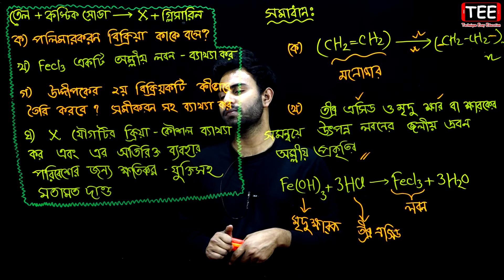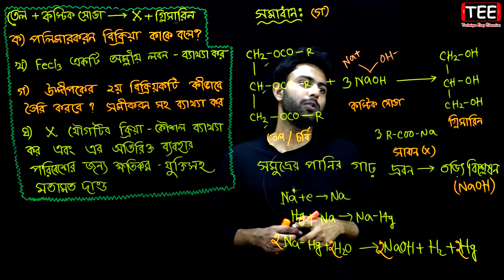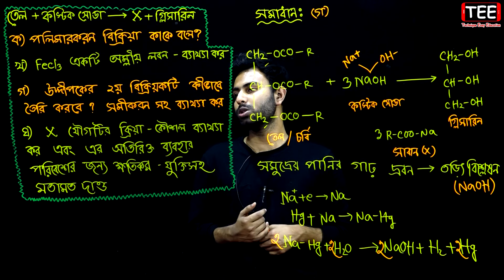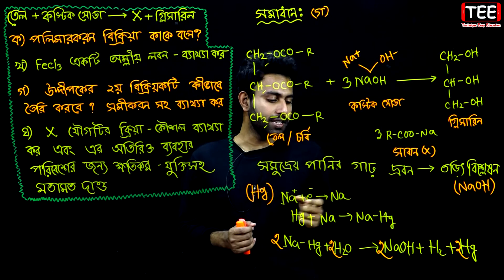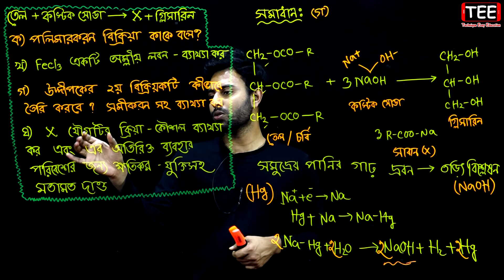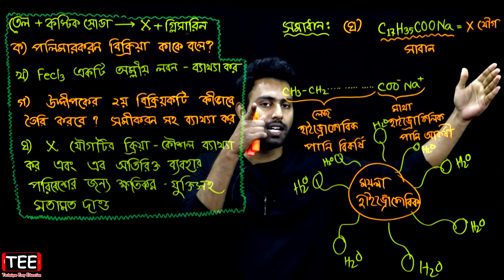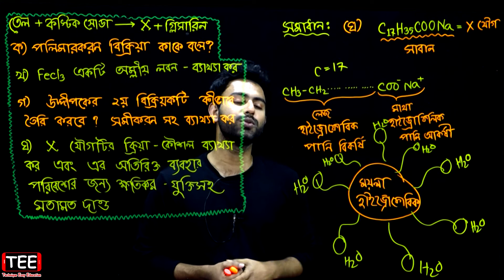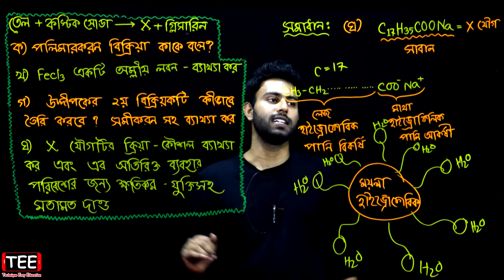বরিশাল বোর্ড ২০১৯ || অধ্যায় ১২ || আমাদের জীবনে রসায়ন || এসএসসি রসায়ন || SSC Chemistry Chapter 12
বরিশাল বোর্ড ২০১৯ || অধ্যায় ১২ || আমাদের জীবনে রসায়ন || নবম দশম || এসএসসি রসায়ন || সৃজনশীল বোর্ড প্রশ্ন || Barishal Board 2019 || SSC Chemistry Chapter 12 || Chemistry in our lives || Class Nine Ten || Creative Board Question

Class 9-10 Chemistry Chapter 12
Chemistry in our lives
আমাদের জীবনে রসায়ন
এসএসসি রসায়ন অধ্যায় ১২
নবম-দশম রসায়ন অধ্যায় ১২
নবম রসায়ন অধ্যায় ১২
দশম রসায়ন অধ্যায় ১২